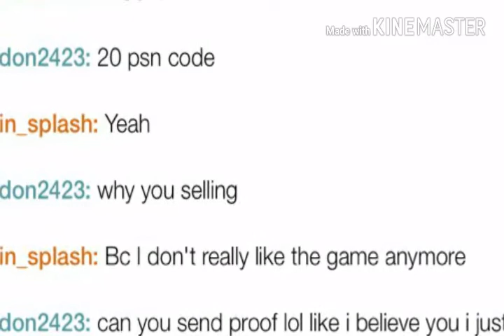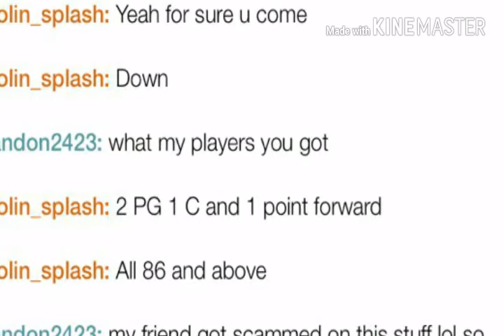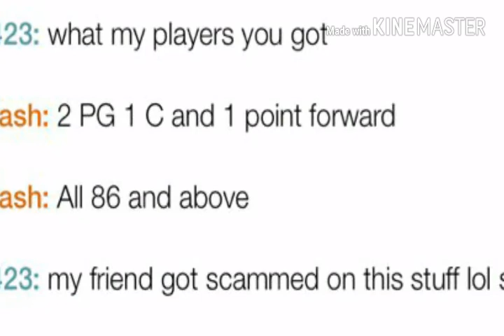Scammer exposed !!! Colin Llyod Scams people !!! I'm not selling my Psn account